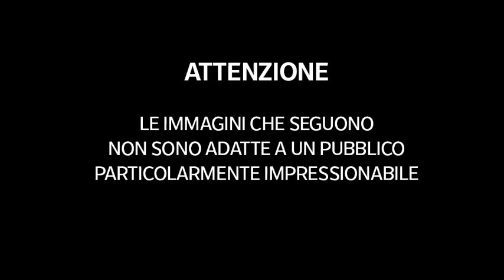Valtellina, la frana ripresa da dentro un’automobile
Una frana improvvisa causata da una bomba d'acqua a Chiareggio, Sondrio

Un temporale improvviso, fortissimo, ha causato una frana a Chiareggio, località Chiesa Valmalenco in provincia di Sondrio. La violenta frana ha travolto una famiglia che era in automobile: morti padre, madre e un figlio. Il secondo bambino di cinque anni è ricoverato in codice rosso. A lui si aggiunge un uomo di 49 anni che ha riportato una contusione all'addome e che è stato soccorso sul posto dal personale del 118 e trasportato all'ospedale di Lecco. ( AGTW - CorriereTv ). Guarda il video su Corriere